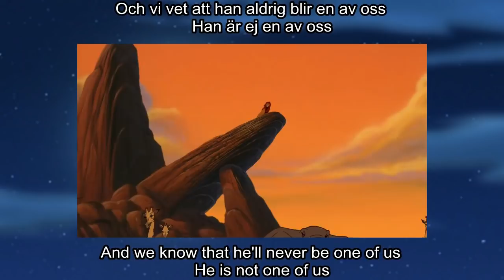The Lion King 2 - One Of Us Swedish (Sub & Trans)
Lejonkungen 2 - En av oss svenska
Sang by: Gladys Del Pilar, Sharon Dyall, Pelle Ankarberg, Anders Öjebo, Katarina Josephsson, Magdalena Eriksson, Bror Engström and Heléne Lundström